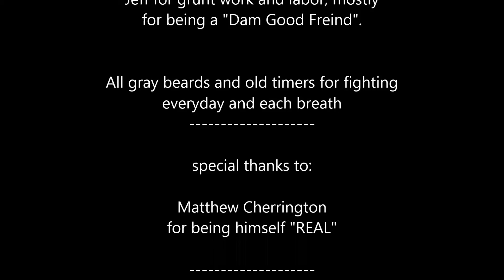Hollywood Gaming at Dayton Raceway Spring Car Show 2019 pt. 2b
Last of the Big-Show,  but no slackers here.  AWESOMENESS!
sorry had some more issues with files/intro, but still AWESOME!